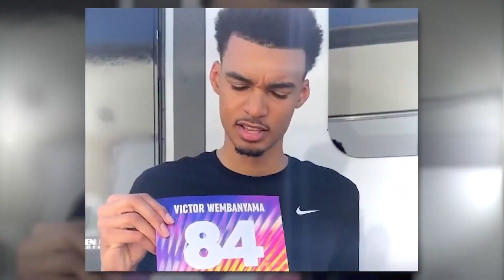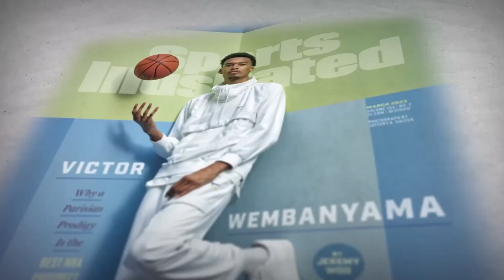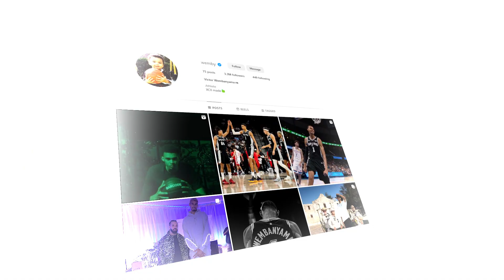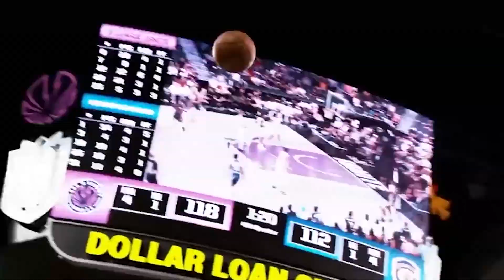Victor Wembayama's Incredible Story And Lifestyle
Victor Wembayama Incredible Story And Lifestyle

Victor Wembanyama is perhaps the most hyped prospect in basketball history. People have been comparing him to Hall of Famers before he has even played a single game in the NBA. Standing at 7’4 he can block any player’s shot while possessing the finesse and ball-handling ability to hit step-back threes and smooth turn-around fade-away. However, the NBA is a business, so there are many more expectations on Wemby’s shoulders than simply scoring twenty points. He’s expected to carry a franchise and then the entire league on his back. And so far, he seems to be built for it.